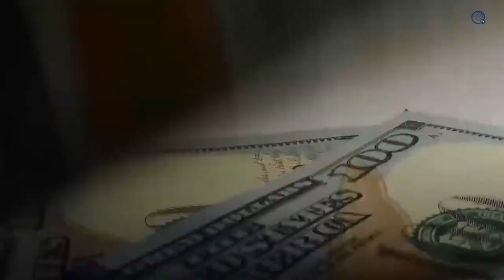Energías eólica y solar se asientan como las fuentes más baratas de electricidad en el mundo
Las energías solar y eólica terrestres se han consolidado como las nuevas fuentes de electricidad más baratas para al menos dos tercios de la población mundial, amenazando aún más a las dos protagonistas de los combustibles fósiles: el carbón y el gas natural.